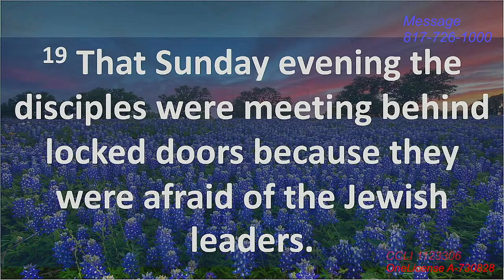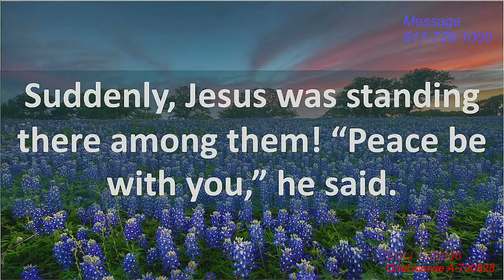Cogdell Memorial United Methodist Church 04/07/2024